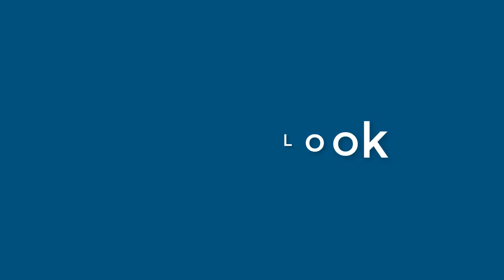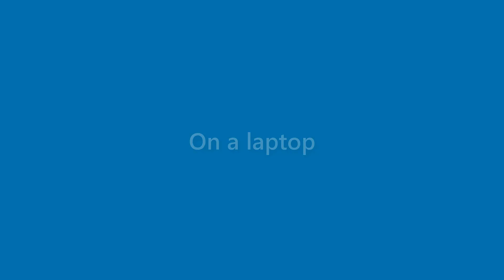Adriana Barton - appearance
Name Look - Adriana Barton - appearance. In this video we present "Adriana Barton" name look and feel in various scenarios.
This video will cover:
How does "Adriana Barton" look as a personal letterhead?
How does "Adriana Barton" look on a business card?
How does "Adriana Barton" look on a computer/laptop screen?
How does "Adriana Barton" look with different background colors?
How does "Adriana Barton" look with various fonts?